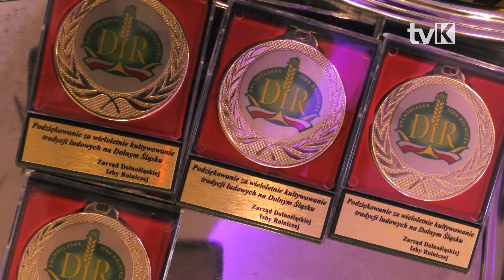V Dolnośląskie Forum Kobiet DIR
"Moc natury w każdej kobiecie" - pod takim hasłem odbyło się V Forum Kobiet zorganizowane przez Dolnośląską Izbę Rolniczą.